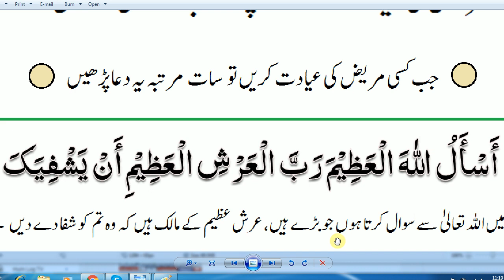Islamic Duas Every Muslim Must Memorize and Recite Daily ...,